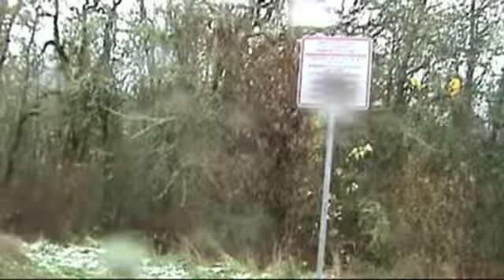Bike Hero! Without the hero part. Or the guitar. Or the coolness. There's a bike though.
I wanted to do something with my new Gorilla Grip tripod, so I strapped it to my bike and went on a short ride to do some Geocache maintenance.  I'll be surprised if anyone watches this all the way to the end.  (That's a challenge!)

I'm nothing but a cheap imitation.

Excuse my shoddy editing job on the song.  I didn't put much effort into this video.